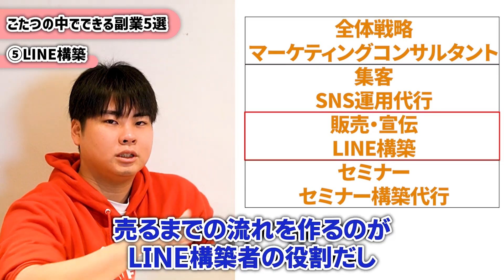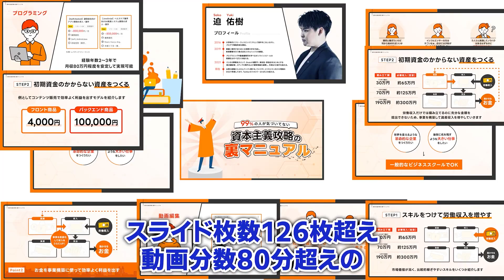【年末年始で学べる】時間も場所も選ばない副業5選